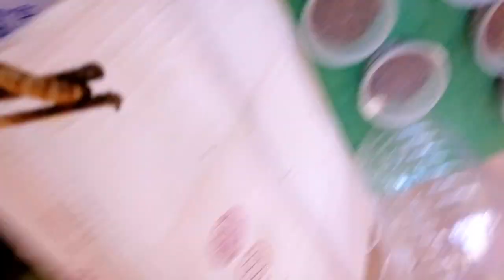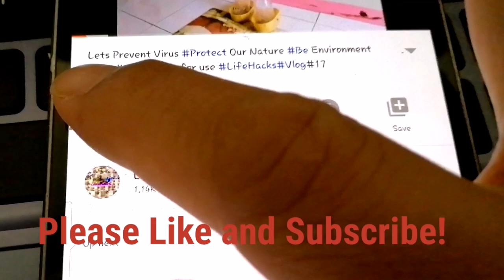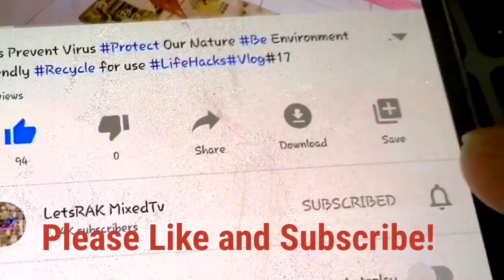Feeders Feeding videos Libre Lang Lahat pagkain ng Dubia, Hisser, Lats, Beatle at super worm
Sa talipapa at palengke madaming prutas at gulay kung malapit ka lang siguradong kahit malakas kumain mga pagkain ng mga alaga mo siguradong hindi magugutom at busog paLagi dahil kung wala ka pambili pwedeng hingen Lang ang mga prutas at gulay na hindi na maititinda, pwede rin mga tira tira o mga pinagbalatan na prutas at gulay sa tuwing magluluto.